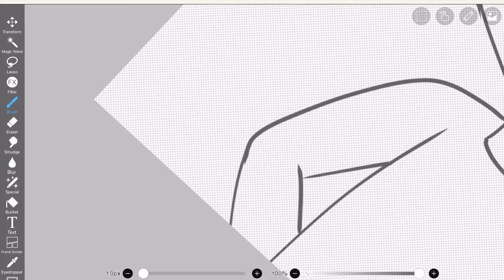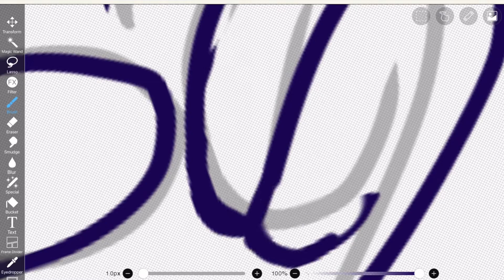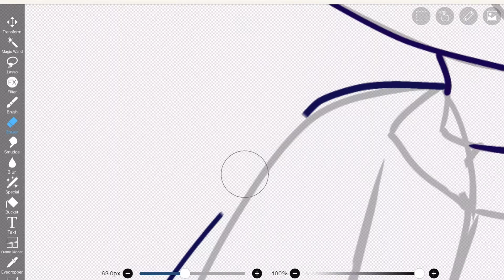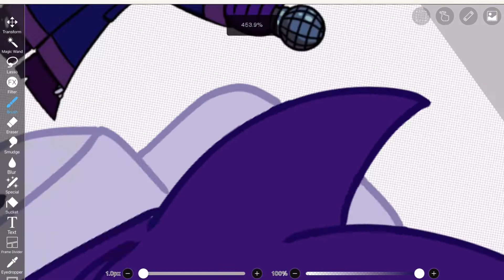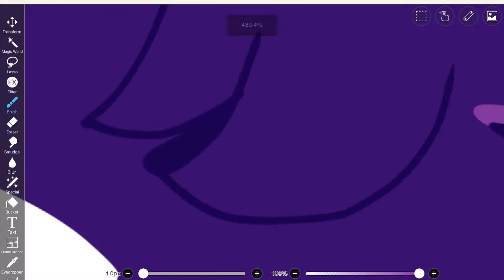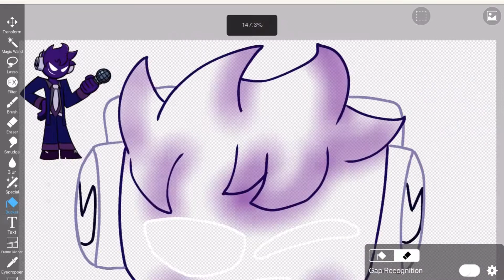Void. My second Favourite Purple man (FNF speed draw)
Mod by Starbreak and Slinkous